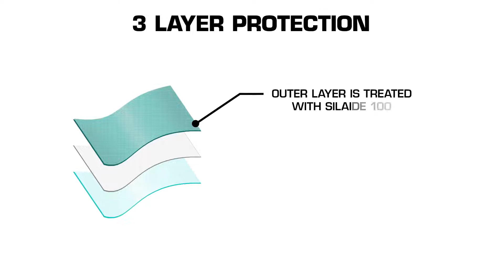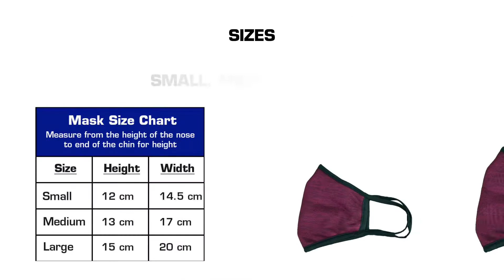Anti Bacterial Protection Mask II Strauss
STRAUSS helps you develop a holistic approach towards a healthy, balanced mind and body.

At STRAUSS we believe fitness is a passion and confidence builder. Expressing passion through fitness is a great way to feel alive and engaged in the world - truly the good and simple pleasure.